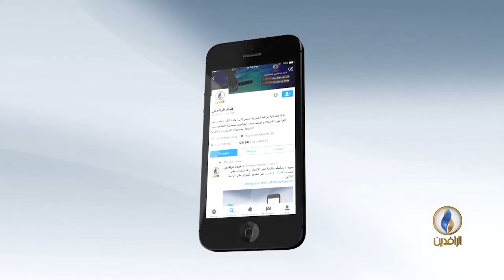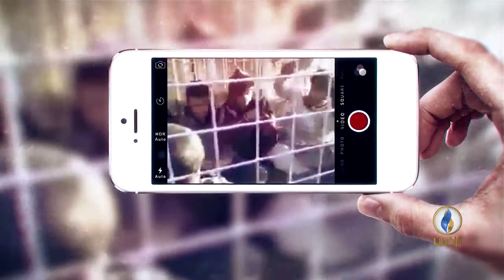حوار_المساء | تصاعد الخطاب الطائفي مع قرب موعد الانتخابات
ضيوف الحلقة:
-الأستاذ بهجة الكردي / الناشط العراقي المستقل
-الأستاذ صلاح الدين محمود / الناشط السياسي من أربيل
-الأستاذ أحمد الجميلي / الصحفي العراقي من بغداد
- الدكتور هلال الدليمي / الكاتب والمحلل السياسي من عمان

إعداد وتقديم:
عمر حامد